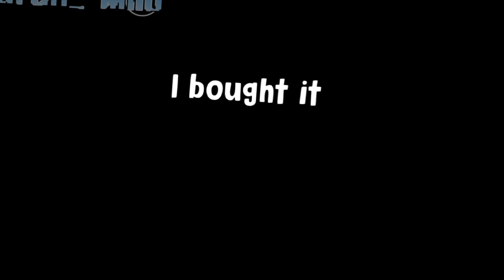Rät Meme || Countryhumans || Warning Nethernesia!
This video is just an excuse for me to make Countryhumans videos lmao

And no, I don't really ship Nethernesia. PERHAPS, I don't ship any country. But this meme caught my attention and I was like "Yeah I'm doin this" soo I use Nethernesia lmao

App used:
CapCut

Original by: ?
Inspired by: Many peeps

❌ Don't upload my videos in any other social media without my permission ❌
✅ Credit me if you want to add my videos in a reaction video (ex: Gacha react to, etc) ✅

Stalk me in:
Wattpad: SarahMilo
YouTube: Sarah_ Milo (main channel)
Sarah_. Milo (Second channel)
Sarah_. AM ( Gacha FNaF channel)